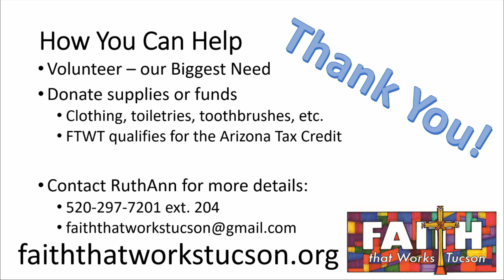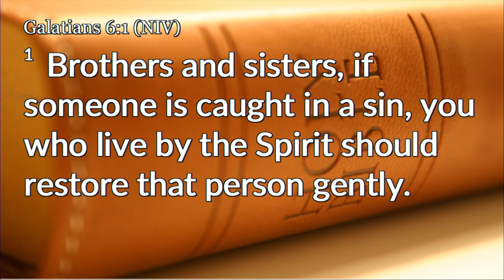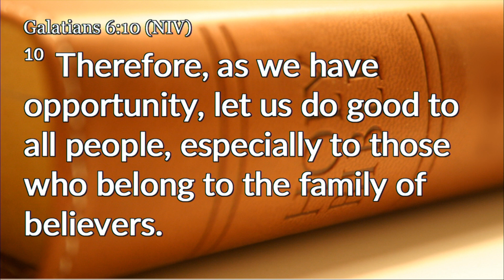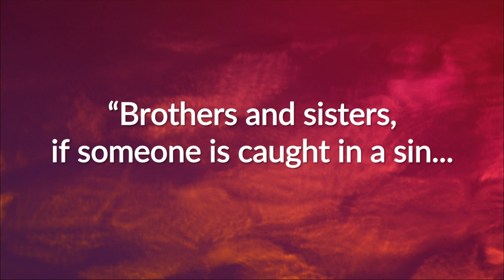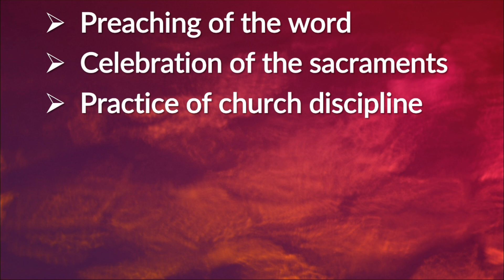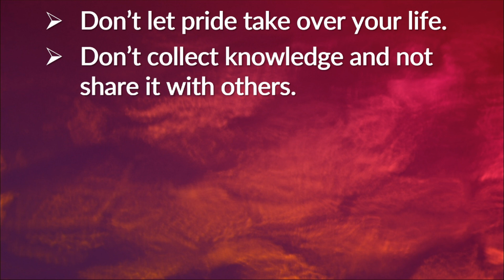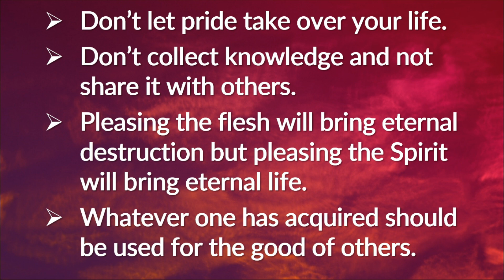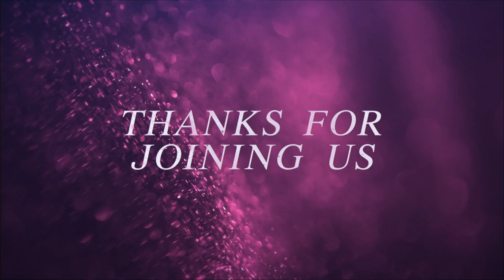February 16, 2020 11:00AM Contemporary Worship Service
11:00AM Contemporary Worship Service
Sermon Series: 20/20 Vision: A Life Worth Seeing!
Sermon Title: Lens Care
Galatians 6:1-10
Rev. Ken Skodiak
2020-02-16